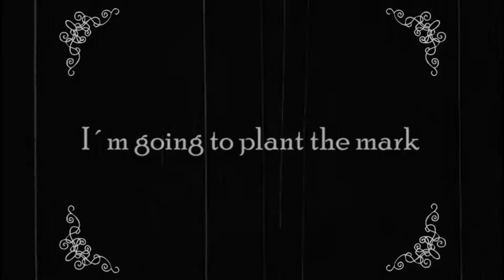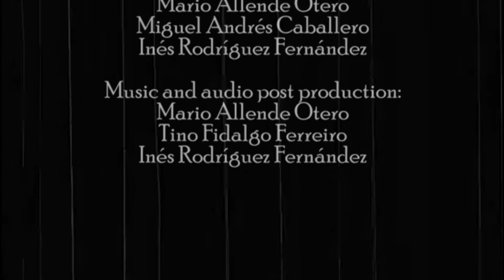A day with LegioAgro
The short film that touched Spielberg's heart...

Actors:
Sergio Chamorro Domínguez
Tino Fidalgo Ferreiro

Photography and post production:
Mario Allende Otero
Miguel Andrés Caballero
Inés Rodríguez

In collaboration with:
David Abril Pérez

Screenplay and Direction:
Mario Allende Otero
Sergio Chamorro Dominguez